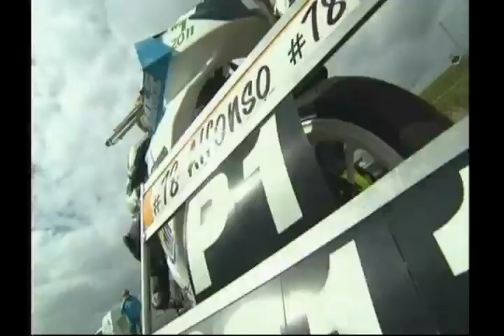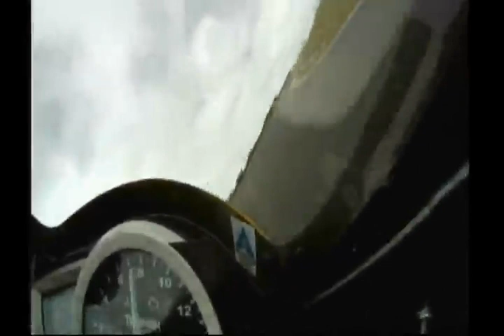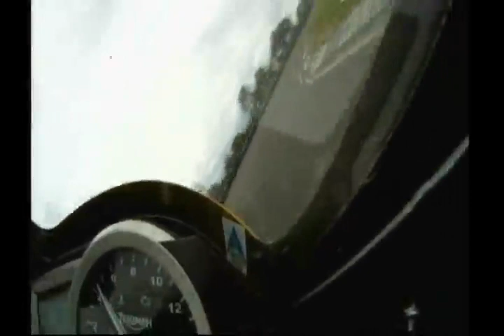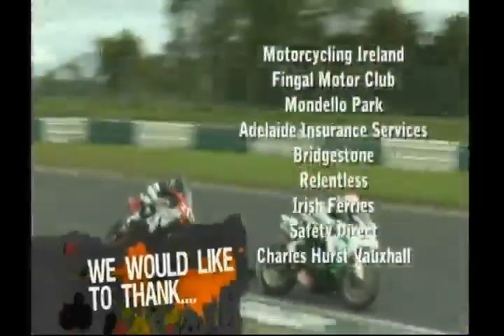Masters Supersport Championship August 2011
The 2011 Masters Supersport Championship was back on the Mondello Park National Track in August. British Championship contender Keith Farmer and European Championship competitor Josh Elliott, making his one and only Masters appearance, were the stars of the show as the two young Ulster riders battled for honours over the two races.